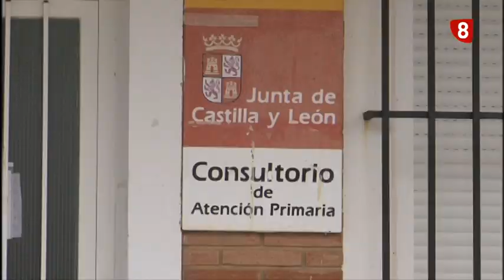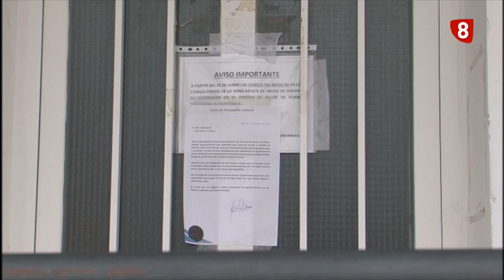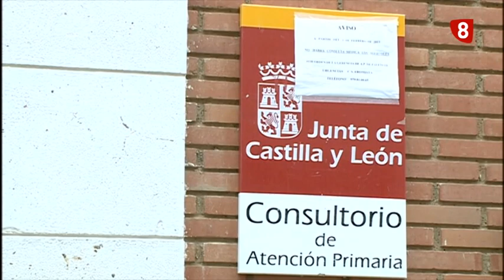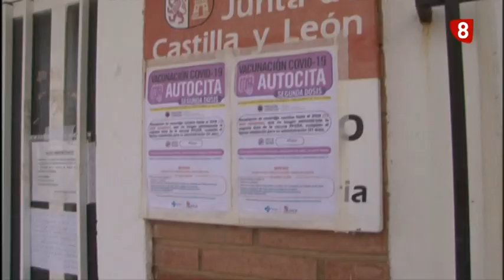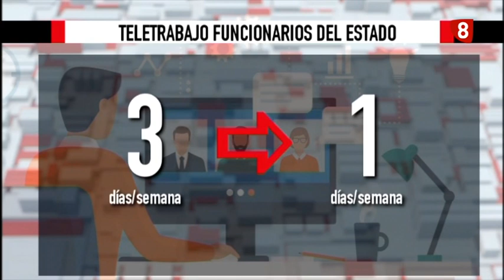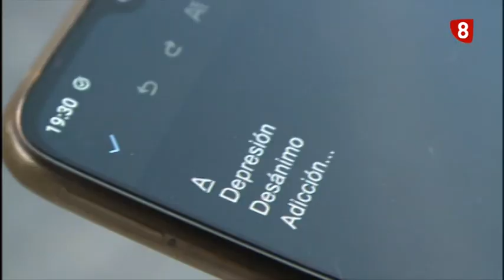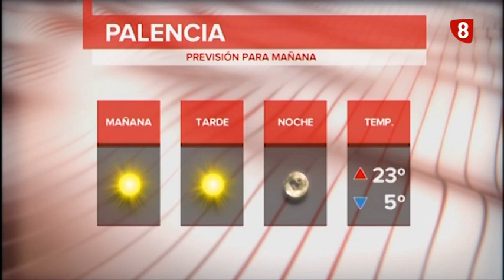Noticias 14:00h (11 de octubre de 2021) La 8 Palencia CyLTV